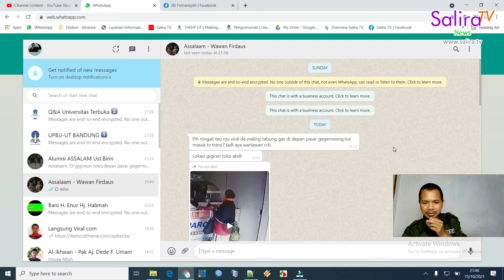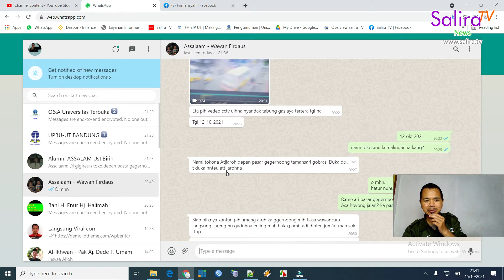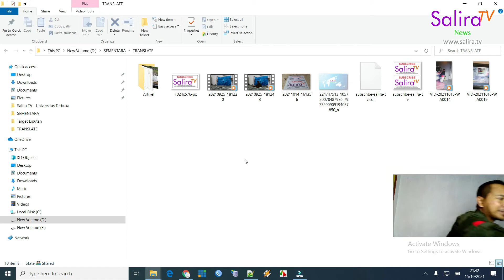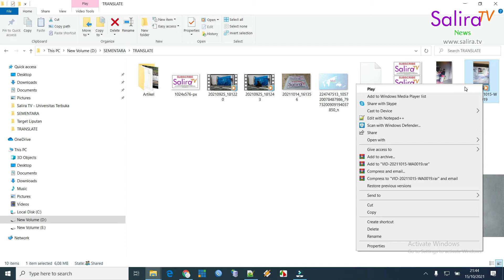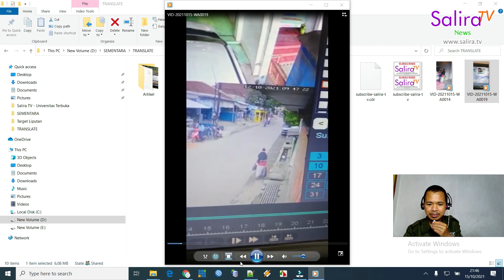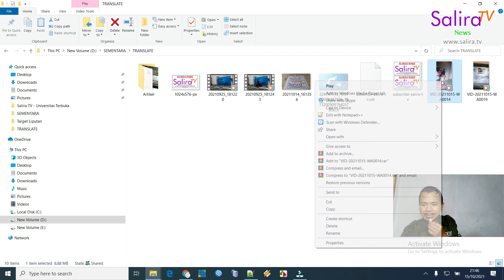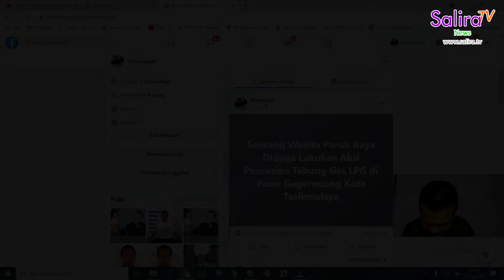Seorang Wanita Paruh Baya Diduga Lakukan Aksi Pencurian Tabung Gas LPG di Pasar Gegernoong Tasik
Langsung Viral dot com
Seorang Wanita Paruh Baya Diduga Lakukan Aksi Pencurian Tabung Gas LPG di Pasar Gegernoong Kota Tasikmalaya
Produser : Firmansyah
Host : Firmansyah
Naskah : Firmansyah
Videografer : Firmansyah
Video Editor : Firmansyah